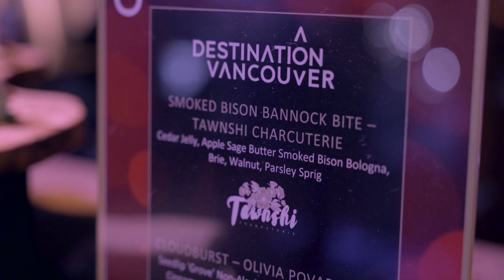Tawnshi Charcuterie at the Vancouver Michelin Guide event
Our modern indigenous charcuterie bite was a hot commodity and we finished the evening without a single crumb left over. Here is the Tawnshi Charcuterie sizzle reel of our collaboration with Destination Vancouver and Olivia Povarchook at the 2023 Vancouver Michelin Guide event. Our canapé for the evening was an Apple Sage Butter Smoked Bison with Jellied Cedar, Brie, and Walnut on Baked Bannock. Shout out to Chef Paul Owl for his specialty meats!